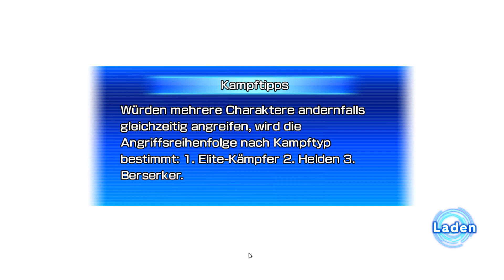Der Majin - Part 40 (Let's Play SDBH: World Mission German)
Das Kartenspiel Super Dragon Ball Heroes bringt uns in die Welt von Dragon Ball zurück, doch als die Spielfiguren in der Realität auftauchen muss jemand in die Welt von Dragon Ball und es stoppen.

Mit:
Wolf130

Tumbnail:
Wolf130
Lets Play Super Dragon Ball Heroes: World Mission von WolfBiteLP